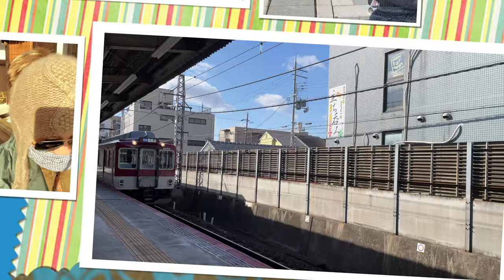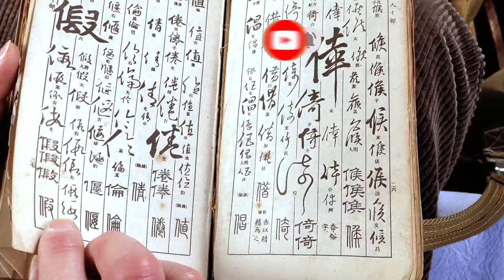日本淘舊貨 - 明治時期的木工工具，昭和時期和室櫃子，鐵匠的攤位，酥脆的油炸年糕日本京都东寺跳蚤市場，骨董集市 YouTube 集市現場錄像 Vlog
0:00 出門去東寺弘法市，一路上看小吃，看大鳥
1:17 吃早餐，油煎年糕
2:49 江戶時期玻璃碗
3:02 骨董玻璃燈罩，和室櫃子購買尺子，木書架。
5:04 明治時期老計算器。
5:30 購買鹹菜，水果。
6:38 鐵匠的攤位
7:21 工具的攤位購買一堆刨子。
9:42 跳蚤集市下集預告

微信：wuchenKyoto